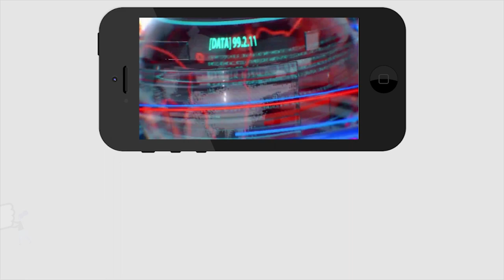13 local bodies to YSRCP | 13 జిల్లాల్లో జడ్పీటీసీ పదవులు వైసీపీ ఏకగ్రీవం షాక్ లో టీడీపీ